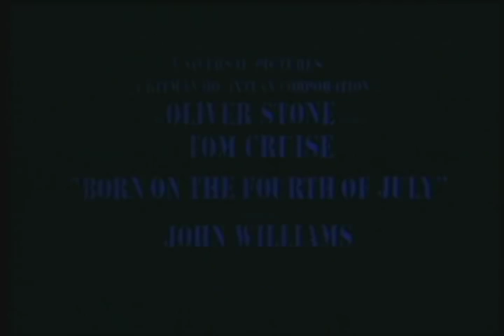BORN ON THE FOURTH OF JULY - Trailer ( 1989 )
Trailer for Oliver Stone's film